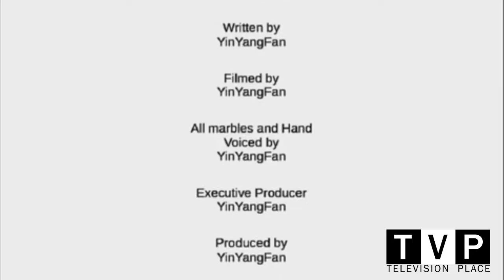Television Place Continuity (02/22/2019)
DESCRIPTION
Program Outro:
New Marble Show

Commercials:
Transformers G1
Colgate

Program Intro:
The Action of Victor: The Animated Series
INFORMATION

Pretty Cure Agency used MAGIX VEGAS Pro 14 and Photoshop for making videos.

Feat. Love Momozono/Lauren PeachTree, Victor Hugo Ochoa, Skyler McFadden, Skyler Hawkins, Mirai Asahina/Monica Laverne, James Bond, John Cena, Clara Rayburn, Marcos Klapof, Joseph Goes, Hana Nono/Katrina Rayburn, SimasTube19, Alice Margatroid, HigglyTownHeroesFanatic2017/Ian, Nozomi Yumehara/Nicole Olivera/Nachel Young, and Harry Forshew!